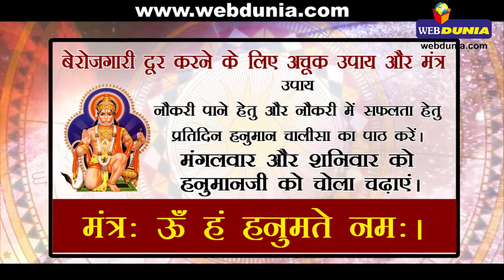बेरोजगारी दूर करने के अचूक मंत्र और उपाय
अगर आप बेरोजगार हैं और काफी प्रयास के बाद भी सफलता नहीं मिल रही है तो ज्योतिषाचार्य पं. सुरेन्द्र बिल्लौरे बता रहे हैं अचूक और आसान उपाय।